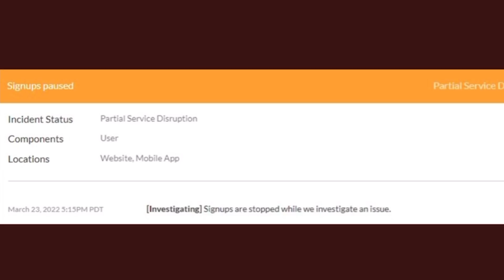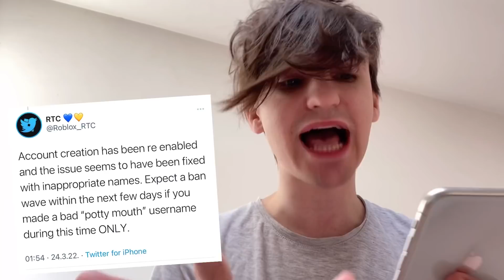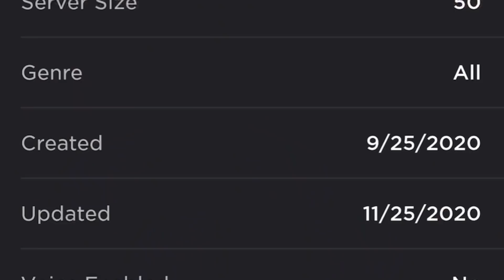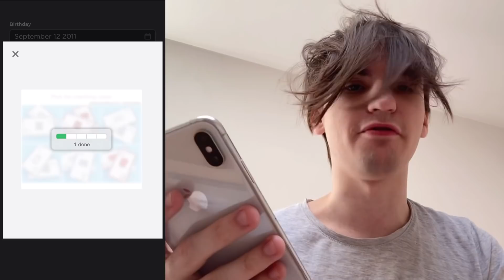ROBLOX JE DOZVOLIO RUŽNE REČI